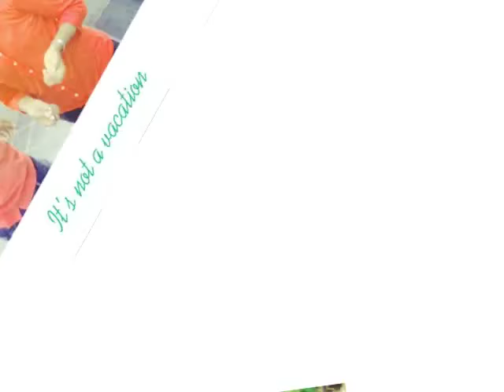Friendship life in college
Some memories of friends